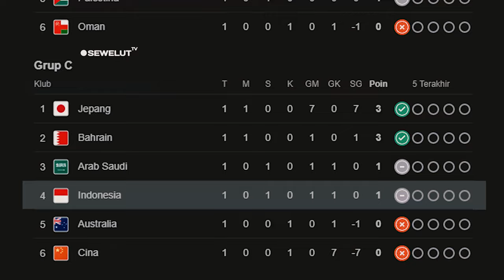BOCORAN DEBUT Eliano Reijnders Dan Mees Hilgers TIMNAS INDONESIA VS AUSTRALIA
Bukan rahasia lagi kalau Mees Hilgers akan menjadi calon pemain naturalisasi baru Timnas Indonesia untuk berlaga di Kualifikasi Asia Piala Dunia 2026.
Bek berusia 23 tahun itu akan dinaturalisasi bersama Eliano Reijnders dan keduanya sudah bertemu dengan Erick Thohir.
Berikut ulasan selengkapnya mengenai 3 fakta menarik Mees Hilgers sang pemain Naturalisasi terbaru Timnas Indonesia yang jarang diketahui.

Usai bertemu Erick Thohir, Mees Hilgers dan Eliano Reijnders bahkan bergabung dengan Timnas Indonesia.
Mereka berdua tampak sudah ikut melakukan latihan sederhana di hotel.
Dilihat dari momen-momen tersebut, kedua pemain ini bisa dikatakan pasti akan dinaturalisasi.
Kemudian tentunya nanti akan menjadi bagian Timnas Indonesia dalam waktu dekat.
Sebelum keduanya dinaturalisasi, menarik untuk membahas fakta menarik dari kedua pemain ini, terutama dari sisi Mees Hilgers.